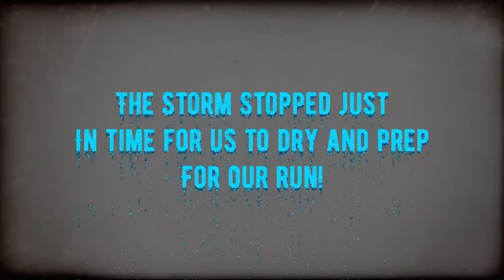New PR at the Speed Horse Bonanza!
Despite storms rolling in, a period of severe rain and hail, and a super late start to the race, Brooke and Boo managed to beat their personal best running a 16.592 finishing in the 3D out of 249 horses!